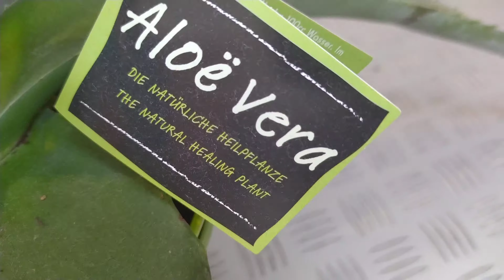Jak pěstovat aloe vera.(How to grow aloe vera at home)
V tomto videu se dozvíte všechno podstatné o tom, jak pěstovat aloe vera.

00:00 úvod
00:16 umístění
00:31 substrát
00:50 zalévání a hnojení
01:07 rozmnožování
01:29 závěr